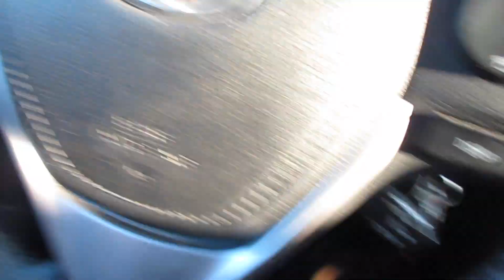Ep.5 || Conference Championships | An Exciting Time to be a Mountie | Roosey Project Vlogumentary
The Mt. Sac Mounties compete at the South Coast Conference Cross Country Championships as they they jump on the road to the California Community College State Meet. This is Potts' last cross country meet of the season and he wants to go out with a BANG!!

Welcome to Joshua Potts' Running Journey!!
On the first season of the Roosey Project Vlogumentary we will follow Potts' journey through his 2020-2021 xc/track seasons. Potts has joined one of the most prestigious Junior Colleges in the country at Mount San Antonio College in hopes to earning a scholarship and continuing his dream to run at a collegiate level.